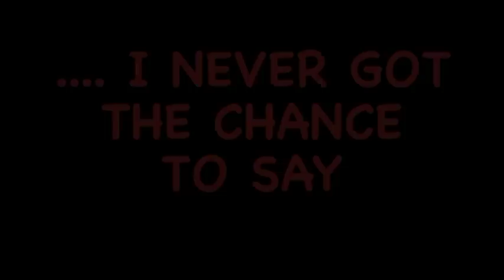Every 15 minutes Sonora High 2014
Edited and shot by Students of Sonora High 2014.  Sound Extreme provided Sound with 5 mics for crash scene and Audio Video for assembly.  We have been involved in this program for 14yrs now.